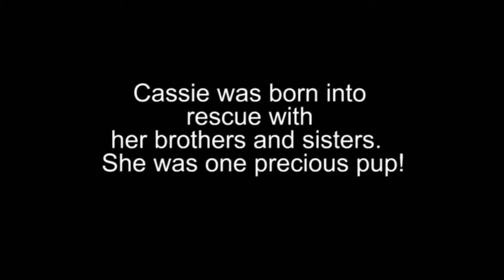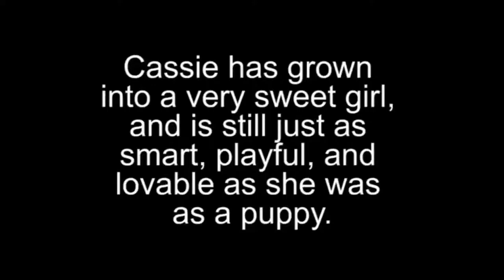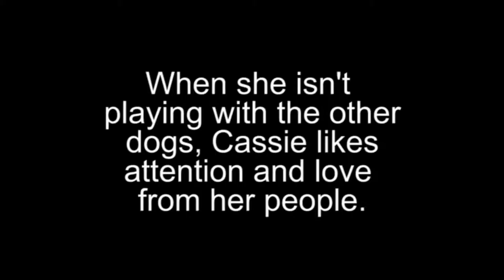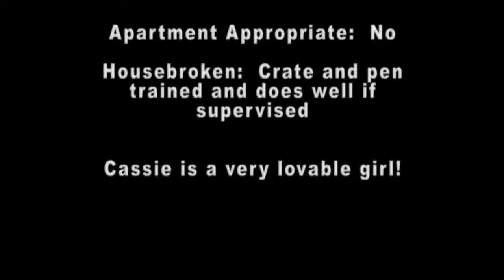cassie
Cassie has found her forever home!  To help other dogs like Cassie, please